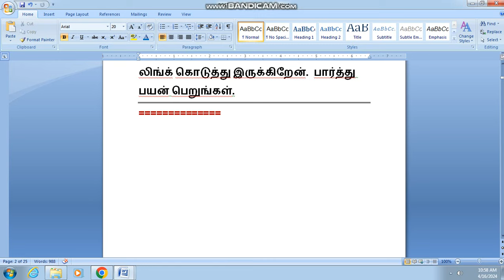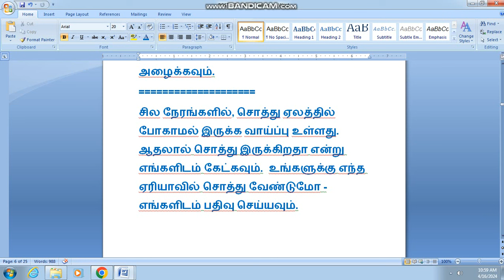2556,ஐசிஐசிஐ வங்கி ஏல சொத்து விற்பனை,எல்ஐசி வீட்டு நிதி ஏல சொத்து விற்பனை,City Union Bank ஏலம்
கூடுவாஞ்சேரி,கூடுவாஞ்சேரி வீடு விற்பனை,கூடுவாஞ்சேரி பழைய தனி வீடு விற்பனை,கூடுவாஞ்சேரி வீடு விற்பனை விலை, கூடுவாஞ்சேரியில் தனி வீடு 30 லட்சத்துக்கு கீழ் விற்பனைக்கு உள்ளது,கூடுவாஞ்சேரியில் சொத்து விற்பனை செய்யும் உரிமையாளர், நேரடி உரிமையாளர்களிடம் இருந்து வீடு விற்பனை,கூடுவாஞ்சேரி ரயில் நிலையம் அருகே வீடு விற்பனை, கூடுவாஞ்சேரி வேலாயுதம் அஸ்வின்,சென்னை வங்கி ஏல சொத்துகள் விற்பனை,ஊரப்பாக்கம் வீடு விற்பனை,வண்டலூர் வீடு விற்பனை,பெருங்களத்தூர் வீடு விற்பனை,இந்தியன் வங்கி ஏல சொத்து விற்பனை,ஐசிசி வங்கி ஏலம்